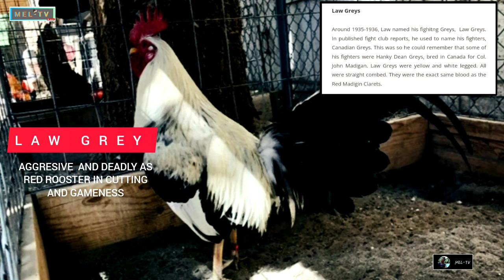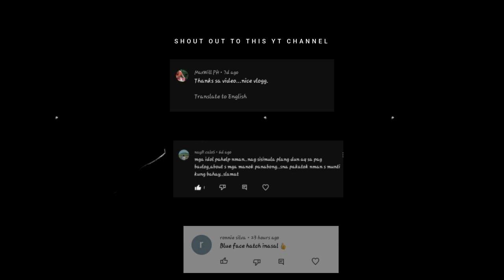The History of Grey|Tagalog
3 TYPE OF GREY BLOODLINES
LAW GREY
HAROLD BROWN GREY
REGULAR GREY